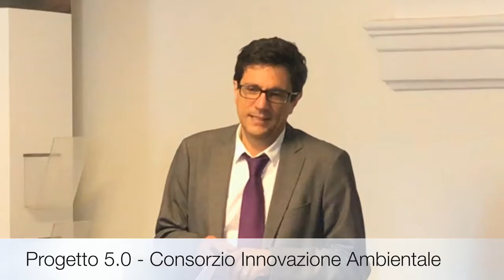Ravenna2019 Progetto 5.0 Smart Engineering Network